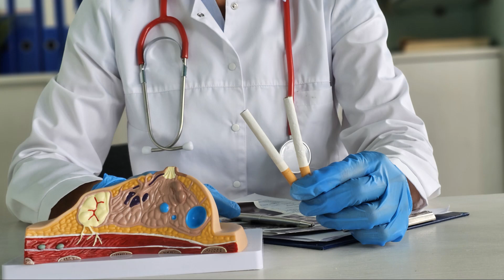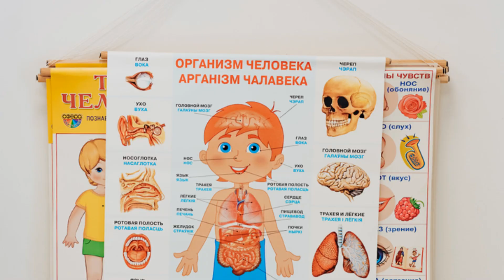Why People Smoke The Nicotine vs Tar Debate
Totoo po ito. Pinaglihi po ako sa NICOTINE. Non-smoker ang nanay ko, pero nang ipinag-bubuntis nya ko, nakahiligan nyang manigarilyo. Matapos ang kanyang paglilihi, huminto na rin sya. Iyon pala, ang dahilan ay NICOTINE. Kaso noon, ang pagsindi ng yosi ang tanging paraan. Ngayon, dahil sa teknolohiya at kaalaman, maaari nang makakuha ng nicotine na hindi kasali ang TAR at iba pa'ng kemikal na nakakakanser.